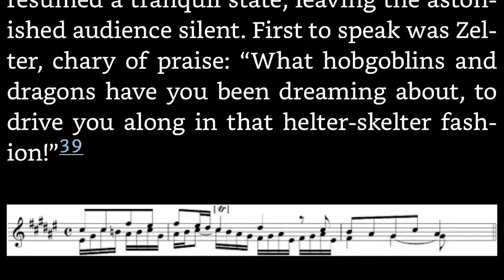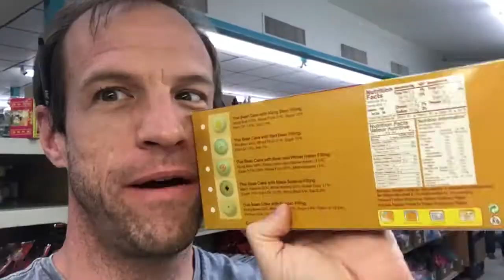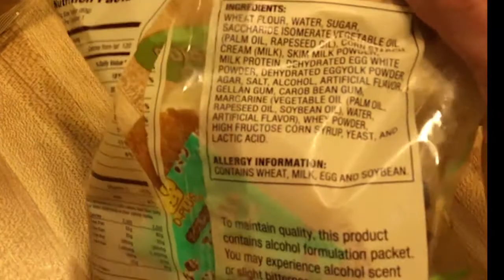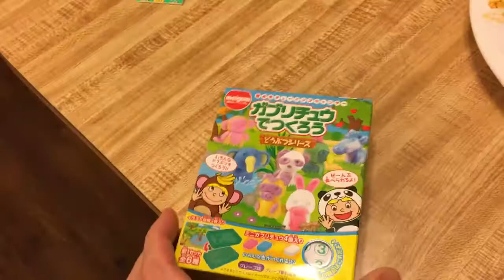Snack Flashbacks - Building a Better Me 011